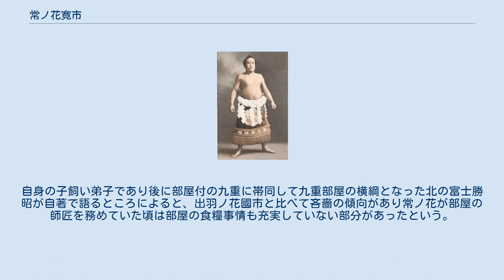常ノ花寛市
常ノ花 寛市（つねのはな かんいち、1896年11月23日 - 1960年11月28日）は、岡山県岡山市出身の元大相撲力士。
本名は山野辺 寛一（やまのべ かんいち）。
 大正時代に栃木山守也らと競い合って活躍し、現役引退後は第二次世界大戦中に日本相撲協会理事長に就任、終戦直後の東京で大相撲復興の基盤を築き、理事長在任中初の還暦土俵入りを行った。
 1896年11月23日に岡山県岡山市で生まれるが、出生時で既に体重が5kgに達しており、怪童としてたちまち評判となった。
山野辺少年はとても利発で、12歳の時に大阪で大規模な火災が発生した際には被災者支援として子供相撲大会を自ら企画、開催し、その純益を義援金として大阪へ送ったほどである。
これを知った明治神宮宮司・大日本帝国陸軍の一戸兵衛が、法律関係の仕事に就いて常陸山谷右衛門を贔屓にしていた父を介して紹介し、13歳で出羽ノ海部屋へ入門、1910年1月場所で初土俵を踏む。
この一年後に4歳年上の栃木山守也が入門しているが、栃木山は常ノ花より横綱昇進を先に果たしていることから栃木山が常ノ花の兄弟子と誤解されがちだが、正しくは栃木山は常ノ花の弟弟子である。
 決して怪力では無く、栃木山守也より体重が重いと言っても細身で軽量なため、1917年5月場所で新入幕を果たしても横綱はおろか三役定着すら期待されていなかった。
しかし、生来の負けん気の強さに加えて稽古熱心で、数多くの稽古相手に恵まれた環境と常陸山の厳しくも熱心な指導によって順調に出世した。
1920年5月場所では大関に昇進するも稽古中の負傷によって全休、1921年1月場所では9勝1敗、同年5月場所では10戦全勝で初の幕内最高優勝を果たした。
この成績であれば通常なら横綱昇進は決定的だったが、同じ東方には既に栃木山守也・大錦卯一郎がおり、横綱昇進は源氏山大五郎に先を越されてしまった。
 その悔しさからさらに猛稽古に励み、1924年1月場所で8勝2敗の好成績を挙げ、9勝1分で幕内最高優勝を果たした栃木山に次ぐ成績として悲願の横綱昇進を確実にした。
この場所では名古屋市中央区大池町の仮設国技館で行われた晴天10日間の興行で、東京相撲が初めて東京を離れて行った興行だったが、連日満員だったという。
常ノ花は歴史的な意義のある場所で大勢の観客の声援を受け、横綱昇進を果たしたと言える。
大錦卯一郎、源氏山大五郎に次ぐ、1910年1月場所で初土俵を踏んだ同期生から三年目の横綱であり、さらに大錦とは史上三組しか存在しない「同部屋同期生横綱」となった。
新横綱の場所（1924年5月場所）では前場所優勝の先輩横綱栃木山を張出に回して正横綱におかれた。
この後栃木山は1925年1月場所まで3連覇するが、5勝2敗2分1預、2敗9休（1休は現在なら不戦敗）の常ノ花が常に正横綱で栃木山は張出に据え置かれた。
この栃木山にとっては不可解な番付編成が、1925年5月場所前の栃木山の突然の引退の一因ともされる。
 1926年1月場所では横綱として初の全勝優勝を果たした。
この場所から賜杯の贈呈が行われ始め、協会が正式に個人の優勝を制度として設定したとされている。
ただしこの場所に渡されるはずであった賜杯は賜杯中央部分に皇室の菊の紋章が飾られていることから、皇室の『御紋章取締規則』に触れ、宮内庁から差し止めの命令が出た。
協会は菊の紋章を除いた小型の模杯を至急作成し、常ノ花にこれを授与した。
現在の天皇賜杯の菊花大銀杯は、差し預かりが解けた1928年1月場所優勝の常陸岩から授与された。
 大坂相撲との合併が行われたあとの1927年1月場所は不振によって、大坂相撲から編入した宮城山福松に優勝を奪われたが、3月・5月・10月場所といずれも10勝1敗で3連覇を果たし、1928年5月場所は3度目の全勝優勝を果たして第一人者の地位を不動のものとした。
1929年9月場所には優勝したものの8勝3敗の成績で「3つも負けた者に天皇賜杯とは不敬」とする声が上がった。
このため「3敗以上した場合はたとえ優勝しても賜杯の贈呈はしない」と規定が改定された。
 しかし、さらなる飛躍が期待されている最中の1930年5月場所途中、突然の現役引退を表明した。
引退後は年寄・藤島を襲名すると、講談社から優勝力士に銀杯を贈りたいとの申し出があった。
協会はこれを断ろうとしたが、藤島はこれに目をつけて「雑誌社も報道機...